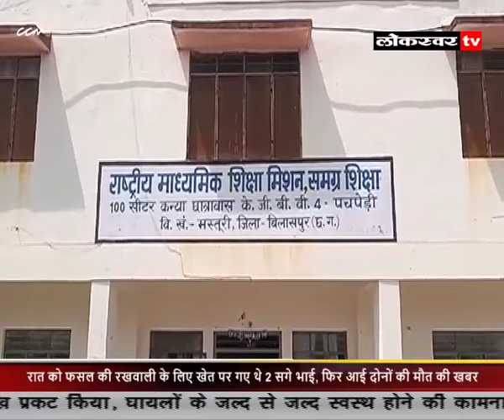NEWS 09 09 2024